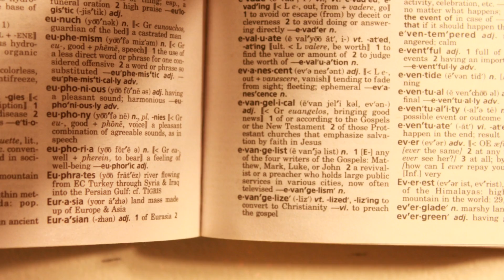Evangelize. [A Really Short Film]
A simple take on what evangelization is and how we can spread the word of God to everyone else. Enjoy!

Title: Evangelize. [A Really Short Film]
Made by: Kathy Cabezas
Area: Southeast (Jacksonville, FL)